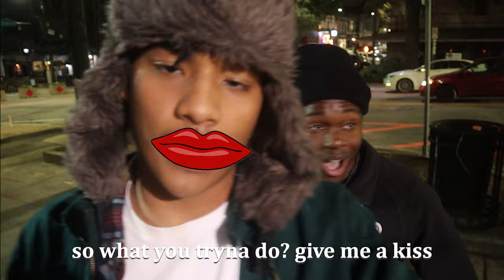She Got Mad After I Complimented Them!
twas a very cold night in athens and I encountered a very heated girl with her boobs out...